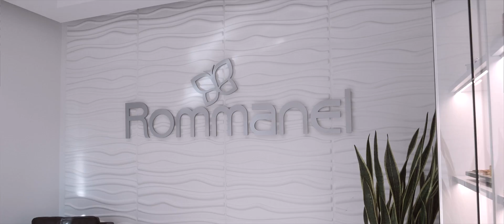GBI IMMERSION 2019 film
All about business in USA